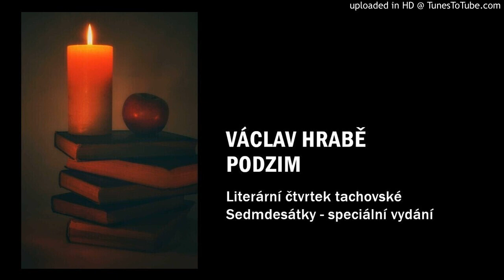Václav Hrabě - Podzim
Literární čtvrtek tachovské Sedmdesátky - speciální vydání​